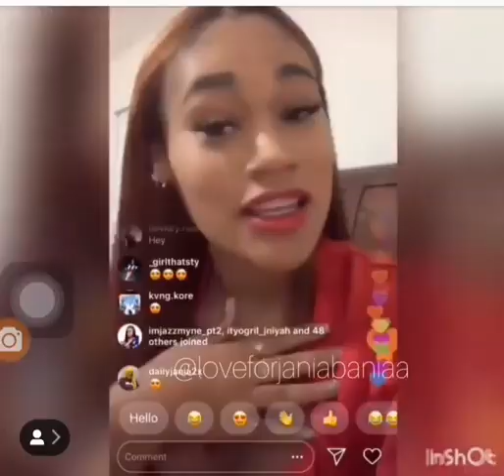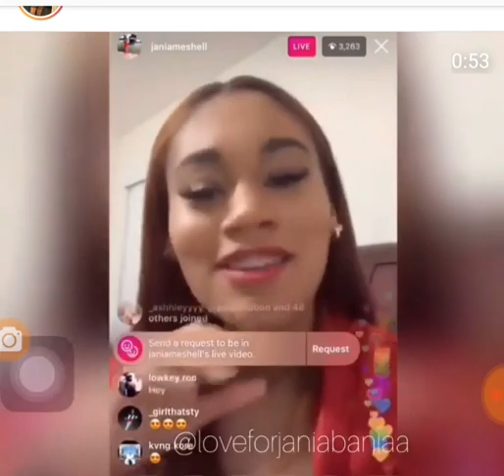Jania Bania On Live Discuss People Talking Bout Her